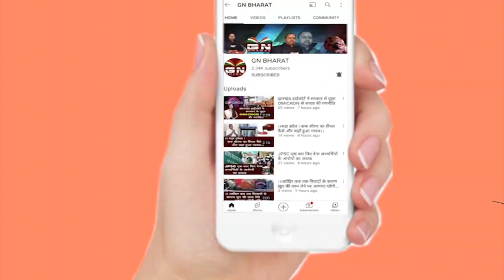पूजा सिंघल जेल में भी रानी की तरह रह रही है, अब पूजा सिंघल को जेल से निकालने की पूरी कोशिश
पूजा_सिंघल जेल में भी रानी की तरह रह रही है, अब जेल से निकालने की पूरी कोशिश